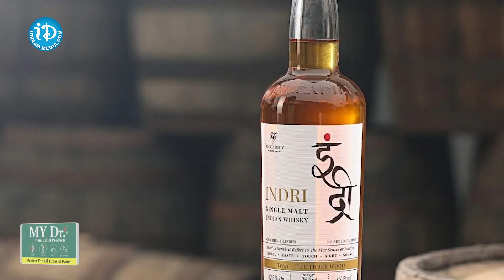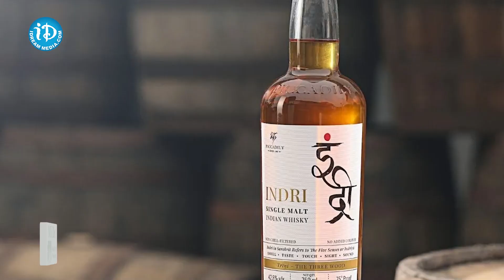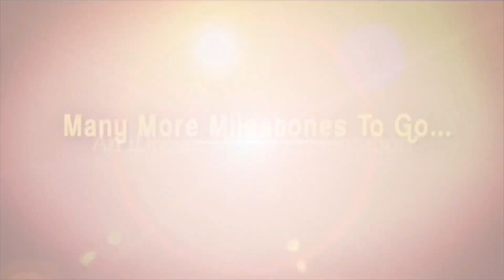World's Best Whisky Award To Our Country 2023 | iDream Global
MY Dr. Pain Relief Products - Highly effective ayurvedic products for Headache, Body Pains & Joint Pains without any side effects. Click the below link to make your purchase

Indri Diwali Collector's Edition 2023 has been awarded the Best in Show, Double Gold at the prestigious Whiskies of the World Awards, making it the best whisky in the world. This Indian single malt is made with six-row barley, distilled in traditional copper pot stills crafted in India, and carefully matured in PX Sherry Casks for a significantly long time amidst the sub-tropical climate of North India. It has a unique flavor profile that includes smoky whispers, candied dried fruits, toasted nuts, subtle spices, oak, bittersweet chocolate, and more. The Whiskies of the World Awards is one of the world's largest whiskey-tasting events, and Indri Diwali Collector's Edition 2023 defeated hundreds of worldwide brands, including scotch, bourbon, Canadian, Australian, and British single malts.